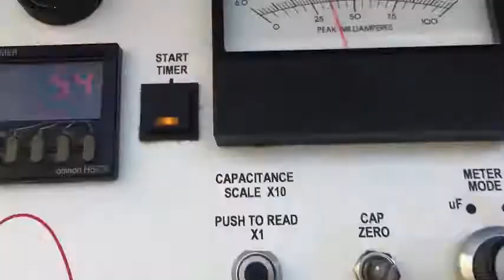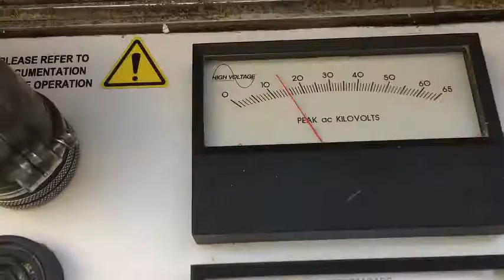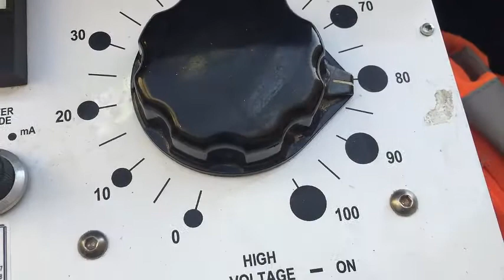VLF POWER CABLE H VOLTAGE TEST